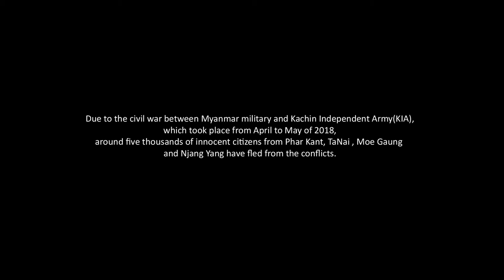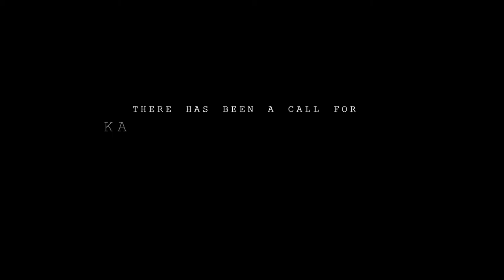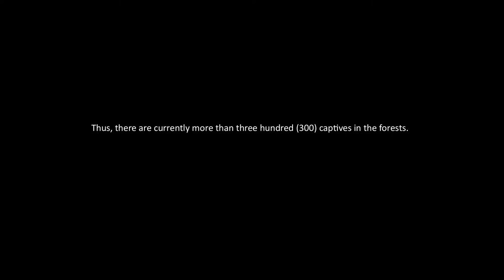Kachin Documentary ( The Defector Of Apple - English Version)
The Story about Trapped IDP Kid.Due to the civil war between Myanmar military and Kachin Independent Army(KIA), which took place from April to May of 2018,around five thousand of innocent citizens from Phar Kant, Tanai, Moe Gaung and Njang Yang have Feld from the conflicts. Nearly two thousand locals From the three villages of Tanai Township- Awnglawt Village, Sut Ring Yang village and Sut Ra village have been taken captives and Myanmar military has not yet allowed to provide food supplies. The responsible leader of myanmar has starded to negotiate terms with the military and is trying their best to rescue the locals to the safe zones. Thus, there are currently more than three hundred(300) captives in the forests.